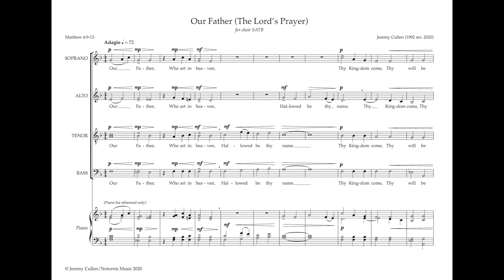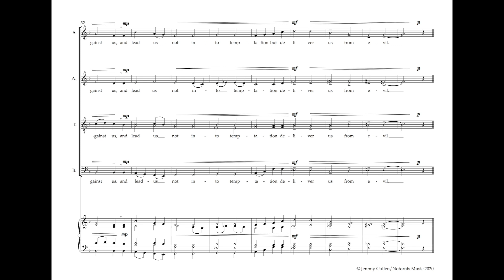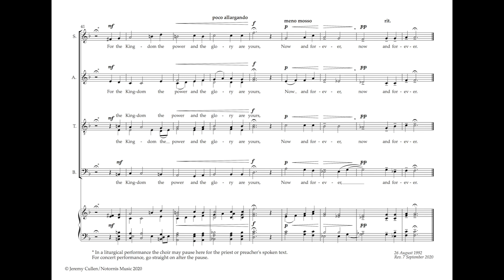Jeremy Cullen - Our Father (The Lord's Prayer) for SATB Choir - Score Video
This setting of The Lord's Prayer was composed at age 15 when I was a student at St. Bede's College, Christchurch.

Originally written for choir and strings, this a cappella version was arranged during lockdown in 2020 and subsequently recorded by Inspirare Choir at Stella Maris Chapel, Seatoun, Wellington conducted by Mark Stamper.